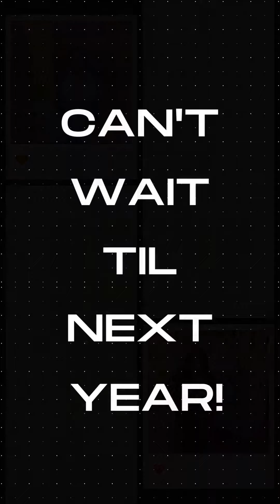2022 Re-Cap! I had fud what was the best moment in your life this year